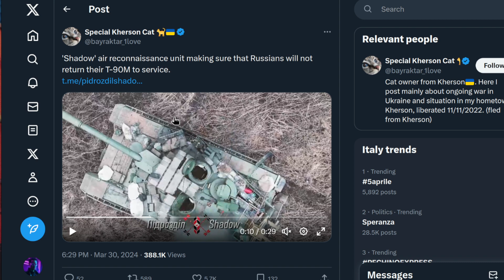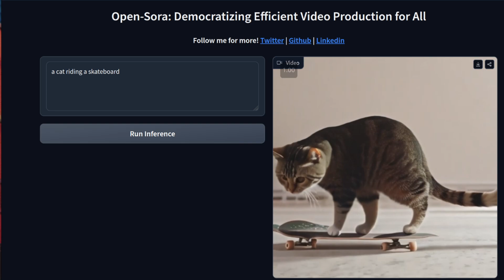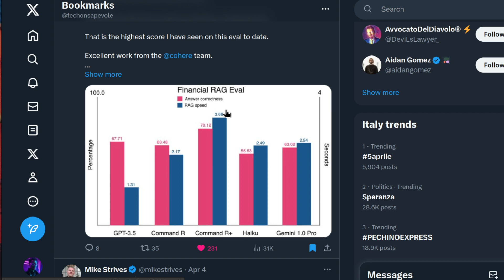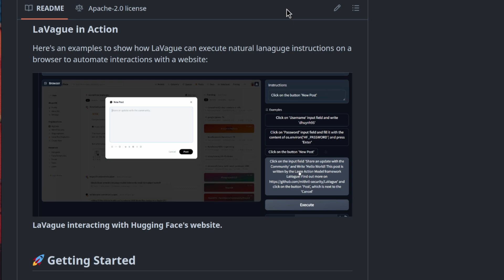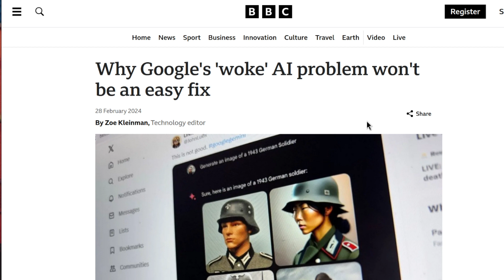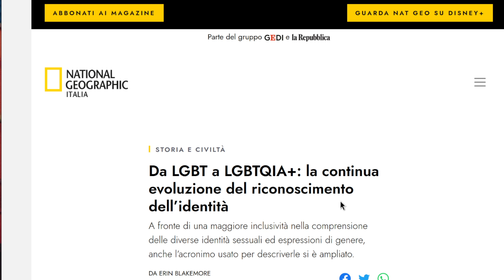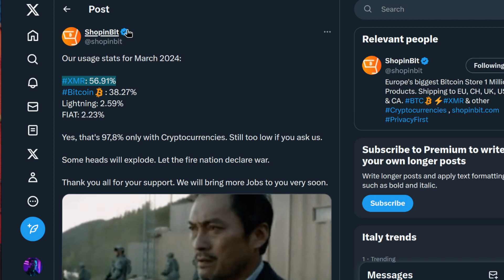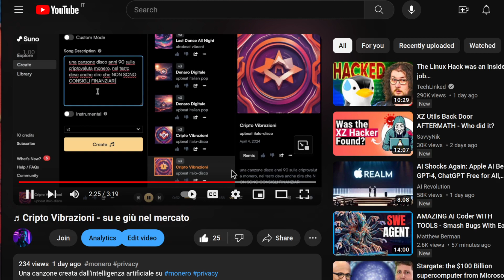🏳️‍🌈 L'INTELLIGENZA ARTIFICIALE avanza con Terminator artista, WOKE opensource, Bitcoin e religione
L'avanzata dell'INTELLIGENZA ARTIFICIALE é inarrestabile ed  un TERMINATOR artista

00:00 INTRO
01:00 DRONI vs CARRI
02:29 Open-SORA da testo a video
03:58 LLocalsearch AI naviga al posto tuo
06:00 I migliori modelli di AI locali
07:29 LaVague - LAM alternativo a Rabbit R1
08:43 OpenSource e BigTech sempre più WOKE inclusivo e non PRIVACY
16:42 Monero supera Bitcoin religione come moneta
17:58 Suno, l'intelligenza artificiale che ti crea le canzoni

Go woke, go broke

⏰ IMPARA a crearti il tuo CLOUD PRIVATO, 100% PRIVACY con la Techonsapevole Academy